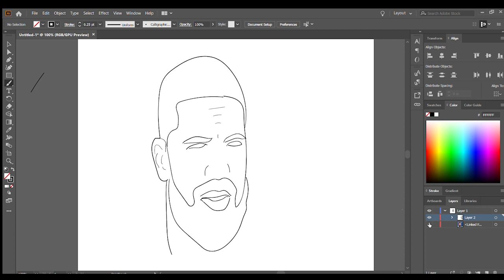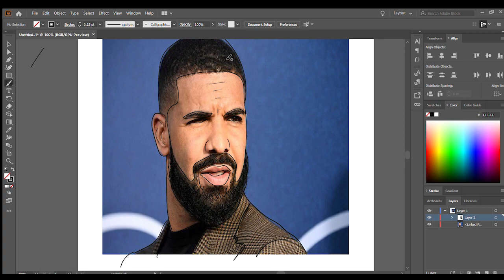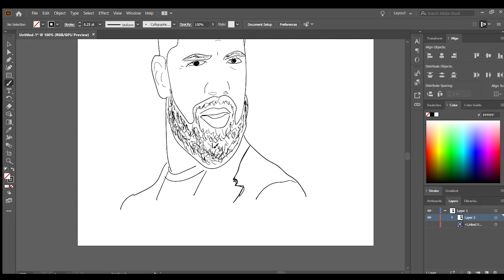Drake drawing on Adobe Illustator- Piano Cover Crew love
Drake is some who has been around since I was a young teen. He has grown as have I. Please enjoy.

Comment who you would like to see

Please go follow him